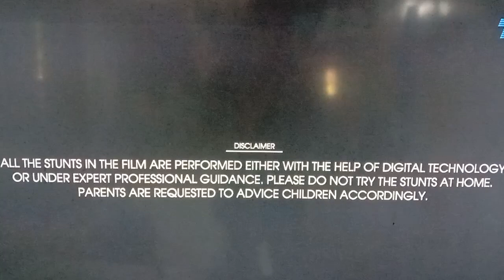Ra One TV3 Intro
Just Ignore At The Living Room